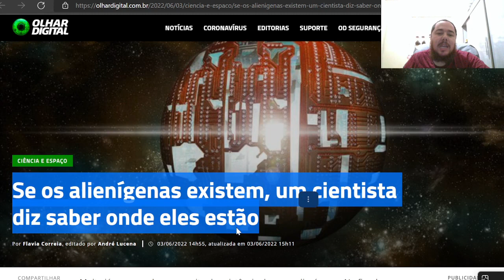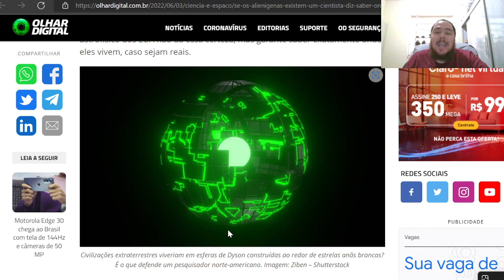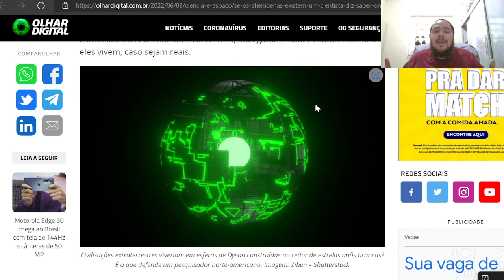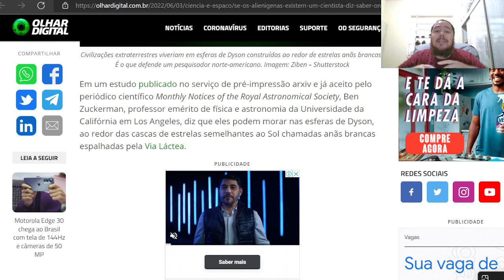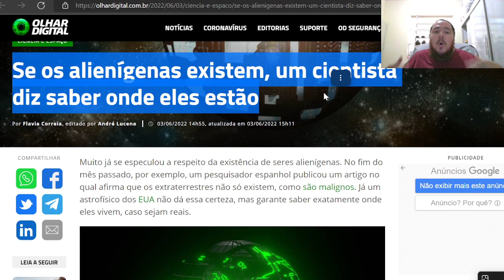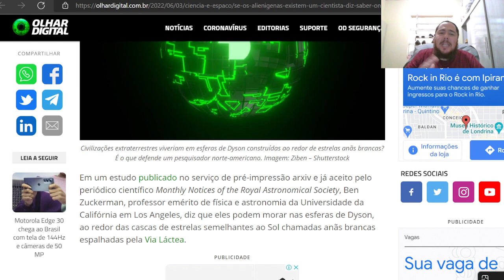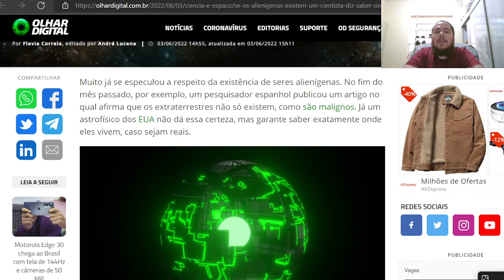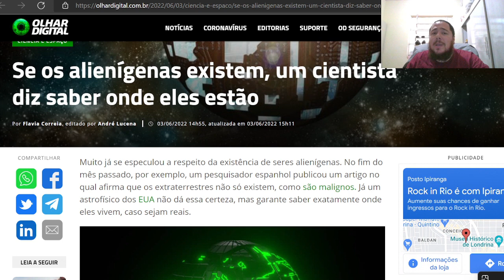370| CIENTISTA DESCOBRIU LOCALIZAÇÃO DE ALIENIGENAS!!!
Itaú
Agência: 0684